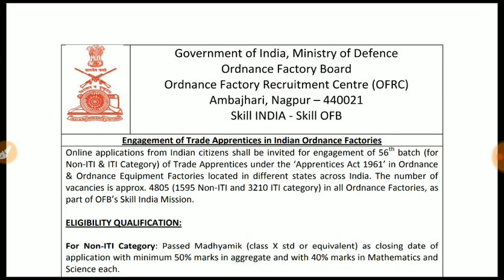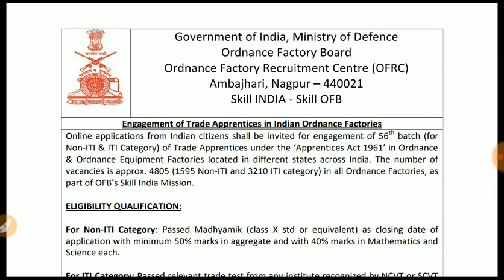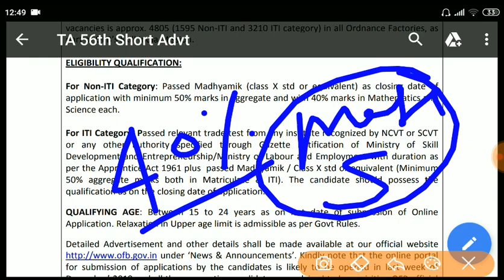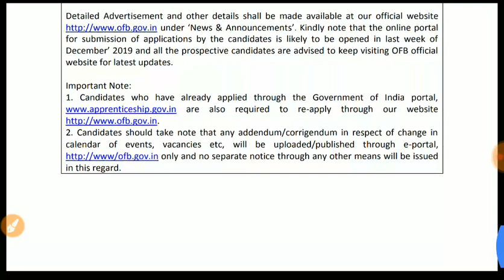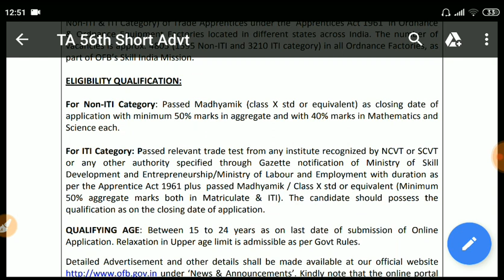Ordnance Factory Recruitment 2019 || कैसे भरना है और क्या योग्यता रहेगी पूरी जानकारी